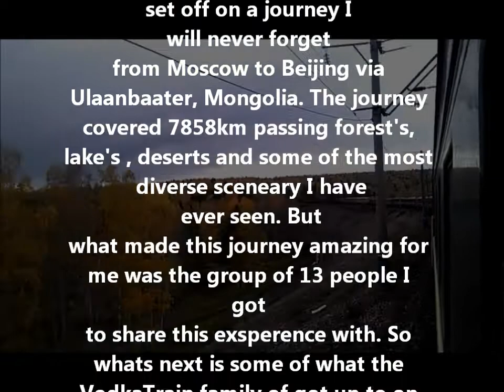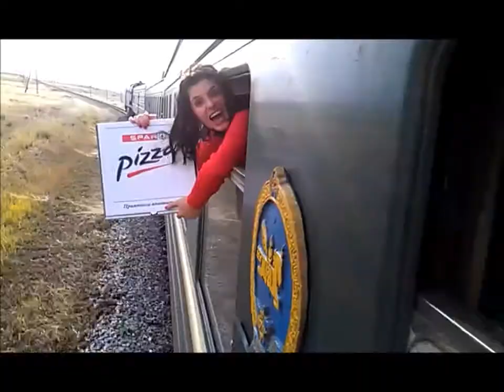My Vodka Train Journey With Spar